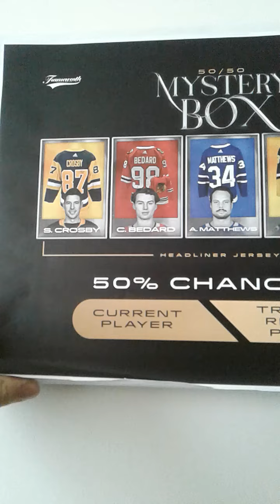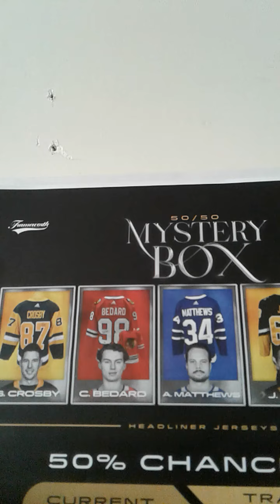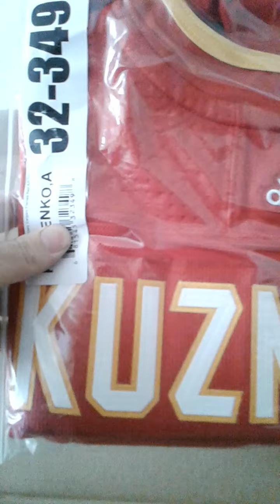Frameworth 50/50 mystery box opening